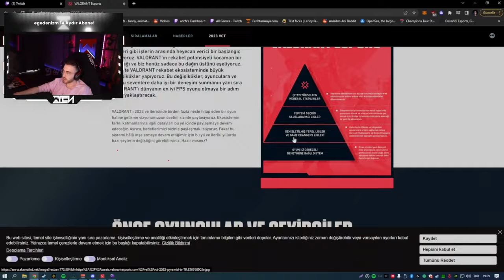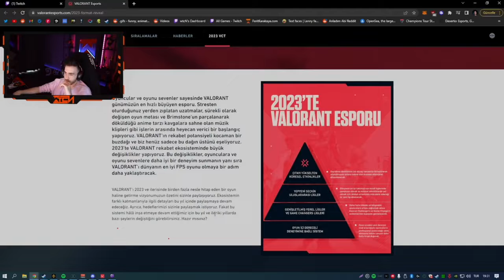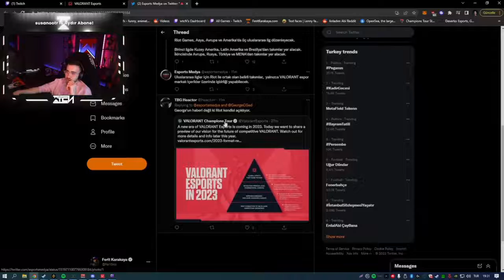wtcN VALORANT 2023 YENİ E SPOR SİSTEMİNİ İNCELİYOR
Merhaba, bu kanalda ünlü valorant yayıncılarının ve ünlü e sporcuların en iyi vuruşlarını, faillerini ve en eğlenceli anlarını paylaşıyoruz. Şİmdiden teşekkürler :)